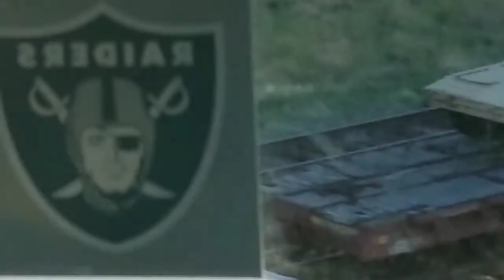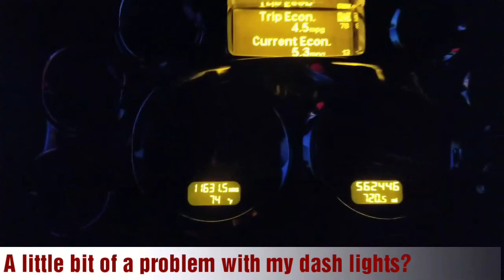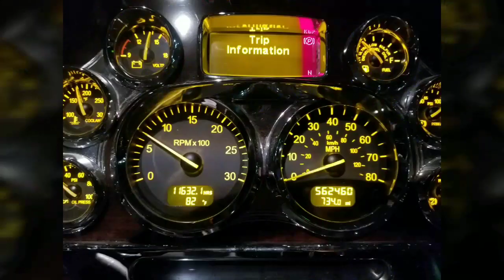Another adventure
Random pics and video. Sparky107107 answer!